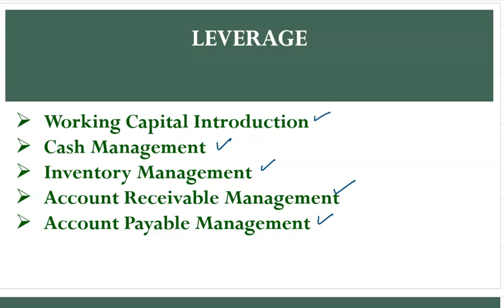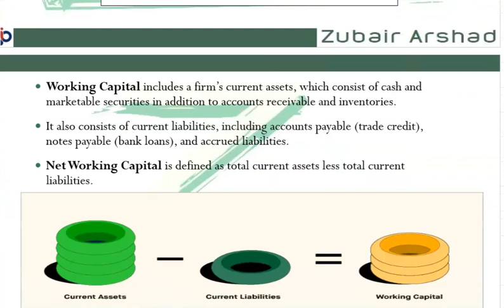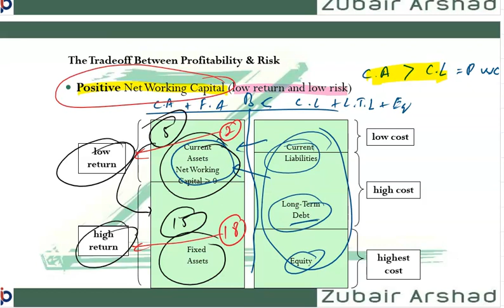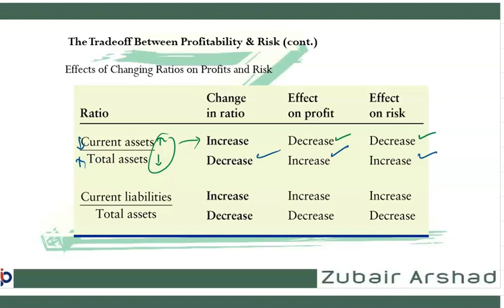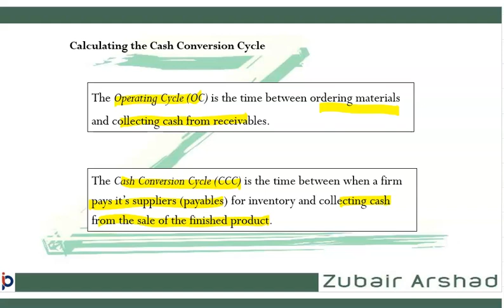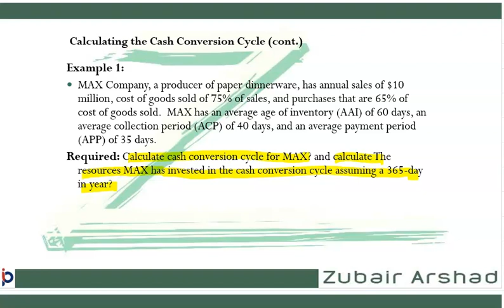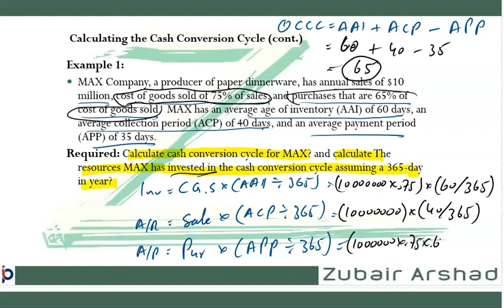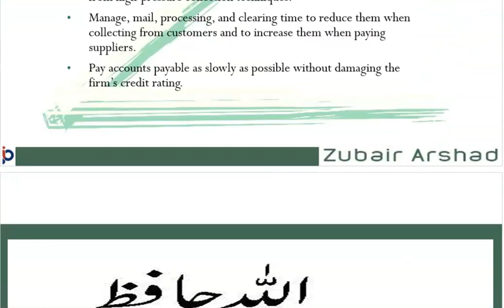Working Capital and Cash Management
This video was recorded on the topic of Working Capital Introduction and Cash Management with example. | I-Pass by Zubair Arshad